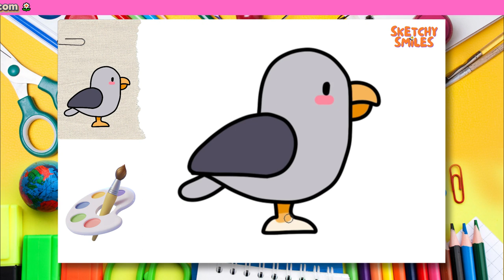From Paper to Digital! How to Draw a Seagull (For Kids and Beginners)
✨ We know your time is valuable. So, here are your timestamps:

0:09 - Pencil Drawing ✏️
2:22 - Painting With Coloring Pens 🖍️
5:24 - Digital Drawing 🖊️
6:29 - Digital Coloring 🎨
8:08 - Congratulations! 🎉

HOW TO DRAW? - Colored Pencil and Digital Art Course

Whether you love drawing on paper or digitally, we have a special training program for you!

In this video:

- You will learn basic drawing techniques using colored pencils.
- You will transfer your drawings to digital using Photoshop and a drawing tablet.
- You will start to develop your own style.
- You can do all of this in the comfort of your own home, with the materials you have!